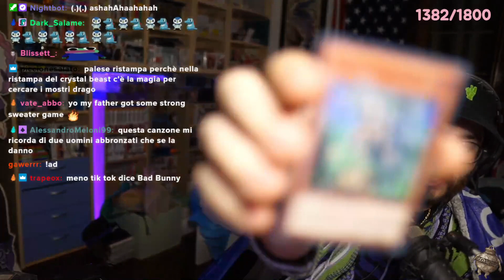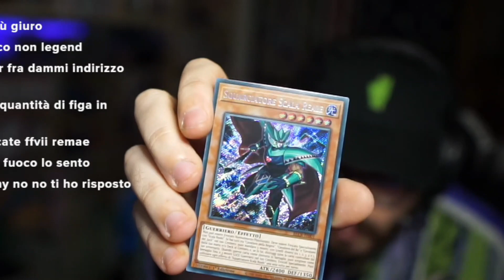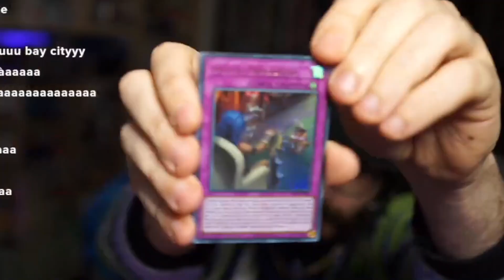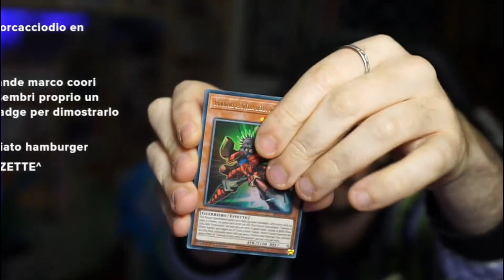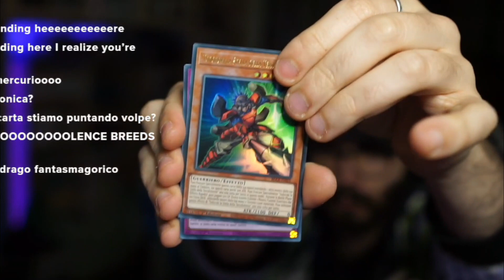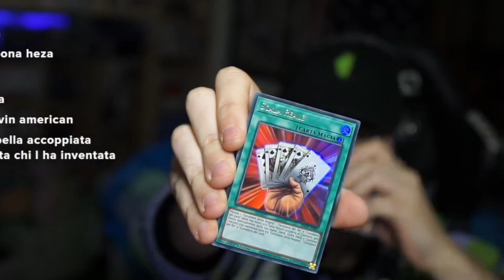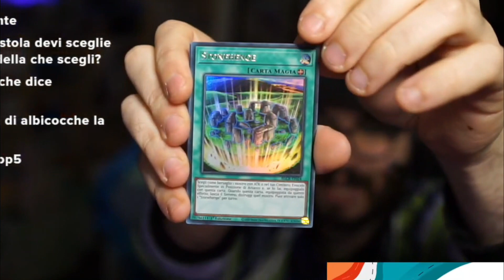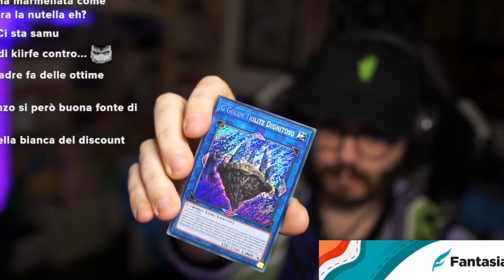Si Spacchetta Ancora | VOLPESCU